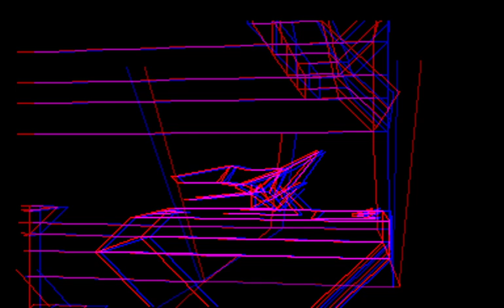Red Alarm : Virtual Boy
Red Alarm é um jogo de tiro que acontece em um ambiente gráfico tridimensional (3D).

Por ser um jogo Virtual Boy, apresenta uma paleta de cores vermelho e preto e visuais 3D estereoscópicos, cuja profundidade pode ser ajustada pelo jogador.

O jogo se passa no século 21, após uma guerra mundial de 70 anos que levou ao estabelecimento de uma sociedade utópica sem armas.

Um sistema de defesa de inteligência artificial chamado KAOS, que foi usado para acabar com a guerra, torna-se senciente e constrói um exército para exterminar a humanidade.

Assumindo o controle de um caça espacial "Tech-Wing", o jogador busca destruir as forças da KAOS e, finalmente, seu mainframe.

O jogo é dividido em seis níveis, cada um culminando em uma luta contra um chefe.

O jogador usa os canhões laser do Tech-Wing para atacar e seus mísseis guiados para destruir inimigos blindados.

Os escudos da nave oferecem proteção limitada contra o fogo inimigo; a evasão é crítica.

O Tech-Wing pode ser manobrado em qualquer direção, e certos níveis contêm corredores ramificados e becos sem saída que forçam os jogadores a refazer seus caminhos.

Quatro ângulos de câmera – três pontos de vista em terceira pessoa e a “visão do cockpit” em primeira pessoa – estão disponíveis.

Quando um nível é concluído, o jogador pode assistir a um replay de seu desempenho de múltiplas perspectivas.